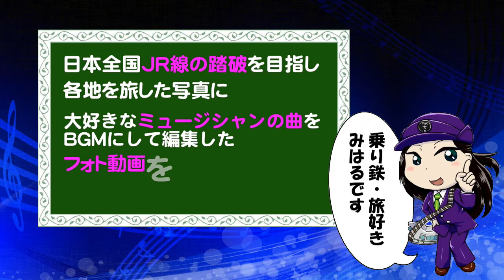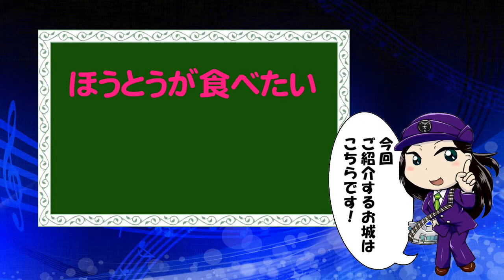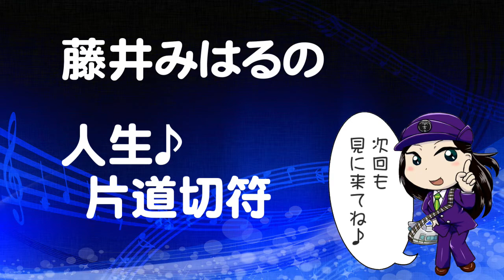藤井みはるの人生片道切符 vol.79 鉄道・バス・徒歩で行く日本100名城 甲府城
乗り鉄・旅好き　藤井みはるの人生片道切符　vol.079
鉄道・バス・徒歩で行く　日本100名城　3城目
№25　山梨県　甲府城（甲斐府中城・舞鶴城）
2021年3月　スタンプ押印

日本全国ＪＲ線の制覇を目指し
各地を旅した写真に
大好きなミュージシャンのアルバムをBGMにして
編集したフォト動画の紹介になります

鉄道好きな方！
観光地の写真を見るのが好きな方！
当時を懐かしむキッカケになれたら嬉しいです。

音楽
Seiji Harakawa Quartet feat.Fukushi Tainaka
CD「SKIPPING DOWN THE STREET」より
オープニング：Skipping Down The Street
エンディング：Give Me More Hot Sauce
Saxophone Player 原川誠司 サイト

フォト動画　音楽
小笠原育美
CD　12s Breezeより「Morning」

ご意見、ご感想はアメブロのメッセージ
または、TwitterのDMまで　＠f_miharu

次回のUPは、11月13日（土）
毎月　第２.４土曜日に公開
みなさん応援よろしくお願いします。

藤井みはる